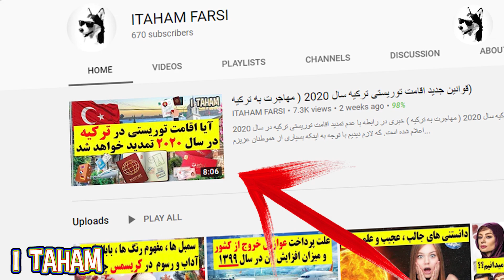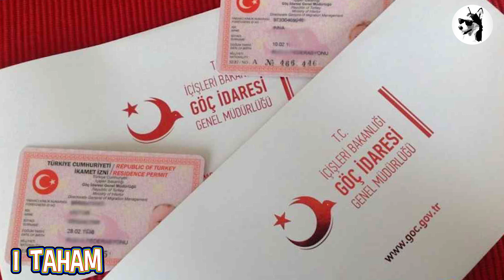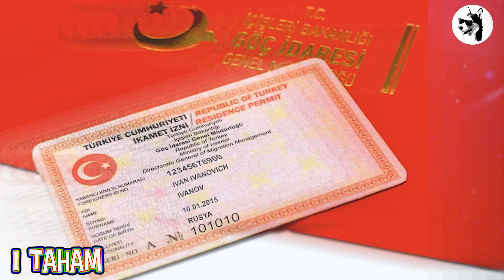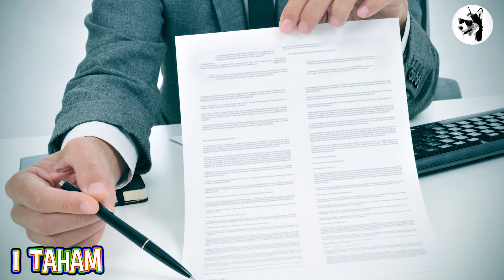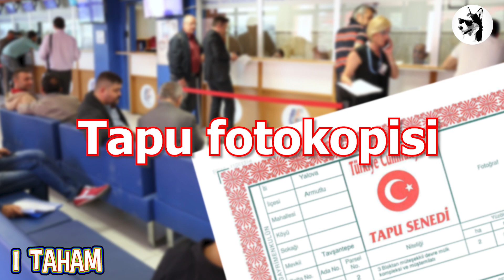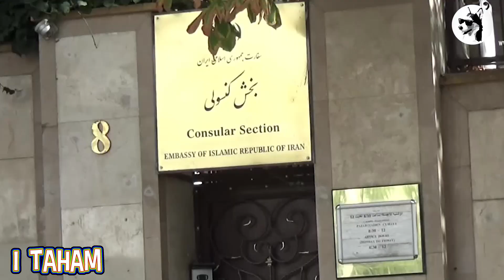قوانین جدید اقامت توریستی ترکیه سال 2020 ( مهاجرت به ترکیه) - پاسخ به پنج سوال بسیار مهم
قوانین جدید اقامت توریستی ترکیه سال 2020 ( مهاجرت به ترکیه) -
لینک ویدیو کامل مربوط به قوانین جدید اقامت 2020

پاسخ به پنج سول بسیار مهم

با توجه به آخرین اطلاعات در مورد قوانین جدید تمدید نکردن اقامت توریستی در ترکیه در سال 2020 برای دوستان عزیزمان می باشد پاسخ دهیم

لازم به ذکر است توضیح کامل قوانین جدید اقامت توریستی ترکیه در سال 2020 را در ویدیویی که قبلا در کانال گذاشته ایم
و لینک آن در قسمت توضیحات پایین و یا در انتهای همین ویدیو میباشد میتوانید مشاهده بفرمایید

سوال 1
اگر تا قبل از پایان سال 2019 برای تمدید اقامت توریستی ام اقدام کنم و وقت راندوو یا نوبت مصاحبه بگیرم اما نوبت مصاحبه در سال 2020 به من داده شود آیا اقامت توریستی من تمدید خواهد شد؟

سوال 2
اگر قبل از اتمام اقامتم از کشور ترکیه خارج شوم و بعد از تمام شدن اقامتم وارد کشور ترکیه شوم و از نو به عنوان اولین درخواست اقامت اقدام کنم آیا امکان گرفتن اقامت توریستی دارم؟

سوال 3
قانون جدید تمدید اقامت توریستی سال 2020 درترکیه شامل چه کشورهایی می شود؟

سوال 4
مدارک مورد نیاز برای تمدید اقامت در سال 2020 چیست؟

سوال 5
دلیل گذاشتن این سختگیریها و قوانین جدید تمدید اقامت توریستی ترکیه چیست؟